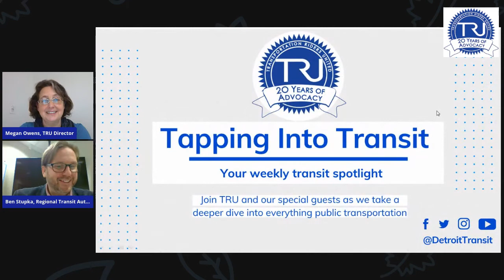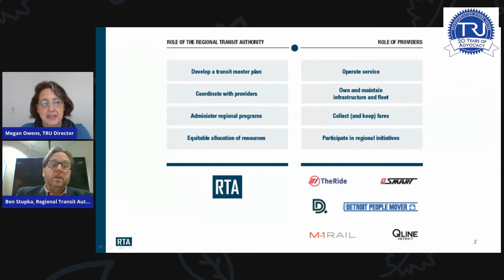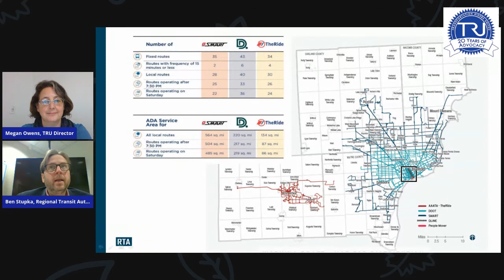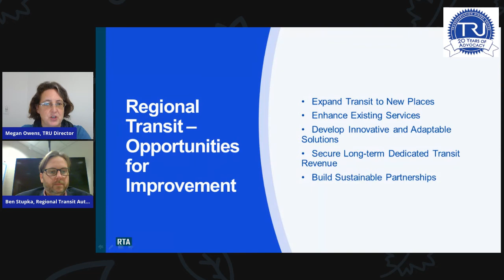Tapping into Transit: Regional transit update, fall 2020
Despite not getting headlines, there's a lot happening on regional transit and by the Regional Transit Authority of Southeast Michigan (RTA).

In this latest Tapping into Transit, the RTA's Ben Stupka introduces the RTA to anyone who's not familiar, including it's relationship to transit providers. He also shares recent transit improvements and ongoing projects to improve transit into the future.

Learn more about the RTA, their meetings, and their projects

This series is hosted by Transportation Riders United (TRU), who believes everyone should be able to get where they need to go.